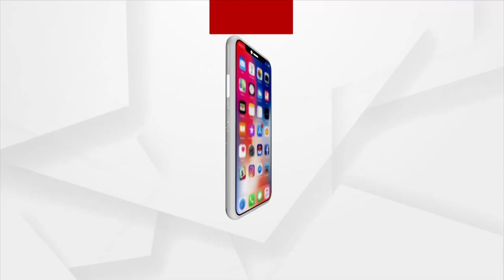Girl Donates Money Found On Road To Helpless Woman In Jajpur